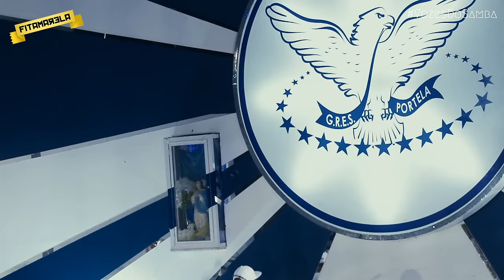Melhores sambas enredo do carnaval carioca - ao vivo (vozesdosamba)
No ano de 2021 o carnaval aconteceu na fitamarela . Nesse grande encontro organizado pelo Serginho do Porto, intitulado vozesdosamba, os interpretes do grupo especial se reuniram no domingo de carnaval, na quadra da Portela para transmitir esse grande show.

Beija-Flor - Deusa da Passarela / Ratos e Urubus, Larguem a Minha Fantasia
Viradouro - Orfeu, o Negro do Carnaval / O Alabê de Jerusalém / Viradouro de Alma Lavada
Viradouro - Raina de Ramos / Mais Vale Um Jegue Que Me Carregue, Que Um Camelo Que Me Derrube Lá No Ceará / O TEU CABELO NÃO NEGA (SÓ DÁ LALÁ)
Portela - Portela na avenida /  E o Povo na Rua Cantando é Feito Uma Reza, Um Ritual / No Vôo da Águia, Uma Viagem Sem Fim / Na Madureira Moderníssima, Hei Sempre De Ouvir Cantar Uma Sabiá
Mocidade - ZIRIGUIDUM 2001, CARNAVAL NAS ESTRELAS / Vira Virou, a Mocidade Chegou / Namastê.. A Estrela Que Habita Em Mim Saúda A Que Existe Em Você
Unidos da Tijuca - Samba Exaltação - o Dia Vai Chegar / O SOL BRILHA ETERNAMENTE SOBRE O MUNDO DE LÍNGUA PORTUGUESA / O dono da terra / Entrou Por Um Lado, Saiu Pelo Outro... Quem Quiser Que Invente Outro!
São Clemente - Samba Exaltação - A São Clemente Vem aí / BOI VOADOR SOBRE O RECIFE - CORDEL DA GALHOFA NACIONAL / A incrível história do homem que só tinha medo da Matinta Pereira, da Tocandira e da Onça Pé de Boi / O conto do Vigário / E o Samba Sambou
Paraíso do Tuiuti - Meu Deus, Meu Deus, Está Extinta a Escravidão? / Samba Exaltação Ao Padroeiro São Sebastião / Um Mouro No Quilombo. Isto a História Registra! / O Santo e o Rei: Encantarias de Sebastião
Estácio de Sá - Pavilhão do Amor / Estácio, Holly Estácio / Quem É Você (Vem de Lá) / Uma Vez Flamengo / Paulicéia Desvairada – 70 Anos de Modernismo
União da Ilha do Governador - É Hoje / É Brinquedo, É Brincadeira, a Ilha Vai Levantar Poeira / Festa Profana
Unidos de Vila Isabel - Kizomba, Festa da Raça / O Canto Livre de Angola / A Vila Canta o Brasil, Celeiro do Mundo
Acadêmicos do Grande Rio - No Mundo da Lua / Caxias, o caminho do progresso, o retrato do Brasil / Das Arquibancadas Ao Camarote Nº 1... Um "Grande Rio" de Emoção Na Apoteose do Seu Coração / Tatalondirá: O Canto do Caboclo No Quilombo de Caxias
Acadêmicos do Salgueiro - Salgueiro É Uma Raiz / Xangô / Festa Para Um Rei Negro (pega No Ganzê) / Minha Madrinha, Mangueira Querida / Skindô, Skindô / Peguei Um Ita No Norte / A Ópera dos Malandros
Mabgueira - Exaltação à mangueira / História Para Ninar Gente Grande / A Menina Dos Olhos de Oyá / ATRÁS DA VERDE E ROSA SÓ NÃO VAI QUEM JÁ MORREU

É um prazer poder contribuir um pouco com a música de raíz, seja ela o samba, pagode, partido alto, samba enredo, forró ou qualquer rítmo que nos traga alegria. Nosso canal pode ser Fitamarela, Fita amarela ou faixa amarela, como você quiser!!! É sempre muito bom compartilhar essas músicas com vocês. Fique com a gente! Esperamos vocês todos os dias!